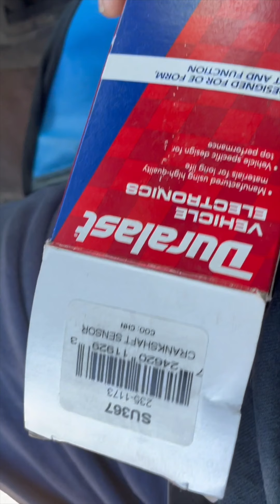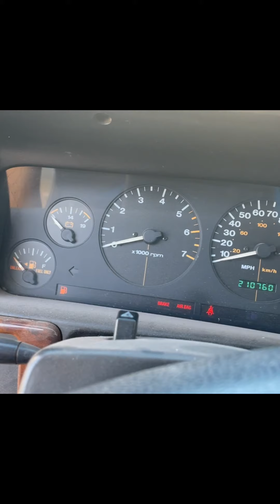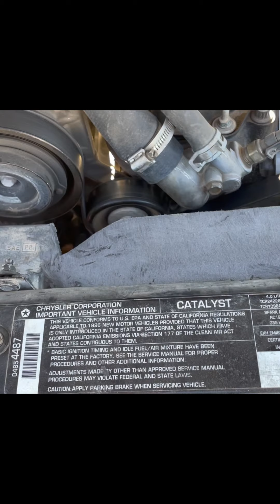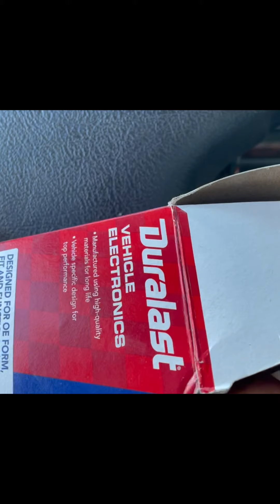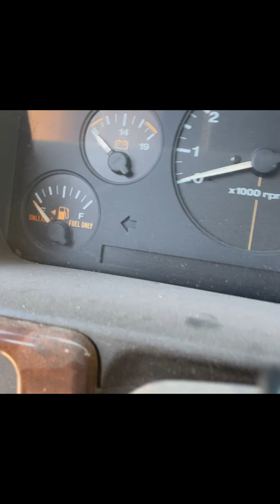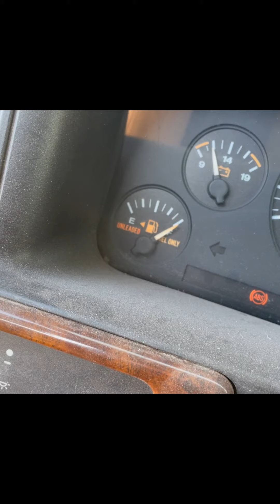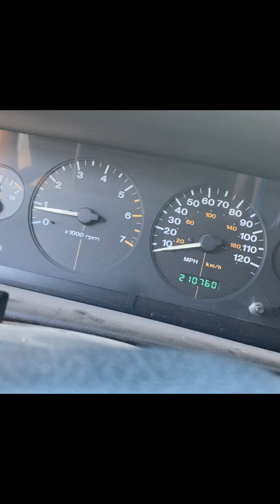Jeep ZJ 4.0 crank position sensor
diagnose and replace jeep ZJ 4.0 crank position sensor